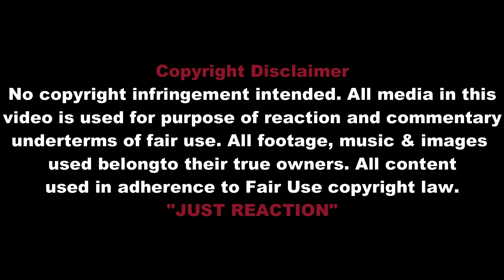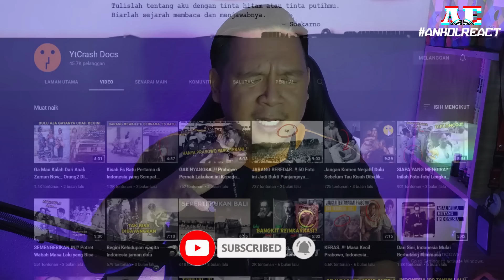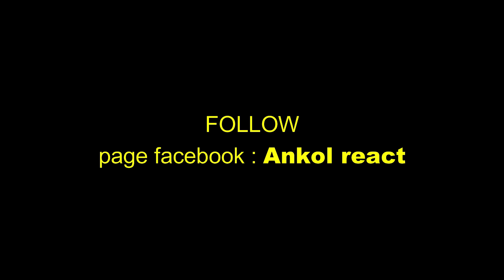WARGA MALAYSIA JARANG TAU, DAERAH INI INGIN GABUNG SAMA INDONESIA‼️MALAYSIAN 🇲🇾 REACTION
Warga Malaysia pun Jarang yang Tahu? Daerah² Ini Malah Ingin Bergabung dengan Indonesia

Sekian wasalam